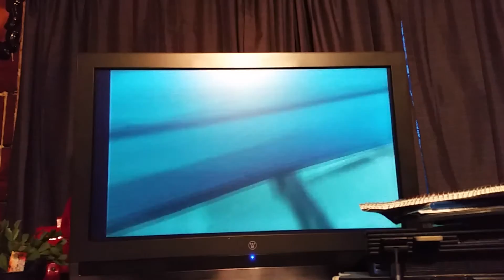Kya Dark Lineage PS2 ep.3 medallion receptacle acquired